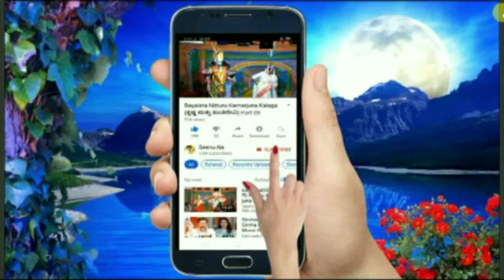Bayalata Benche Camp Veer Abhimanyu Kalaga Krishna droupathi_24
ಕೃಷ್ಣ ಮತ್ತು ಧರ್ಮರಾಯ ಭೀಮ ಸೇನಾ||Krishna,Dharmaraya & droupathi Bhimasena|| Kannada bayalata